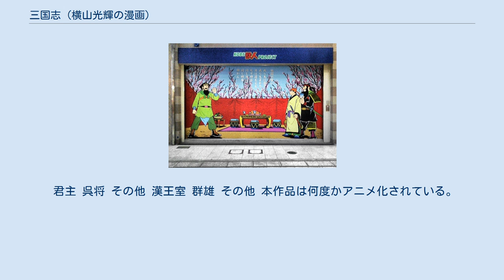三国志 (横山光輝の漫画)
『三国志』（さんごくし）は、横山光輝による日本の漫画。
1971年から1987年まで、潮出版社『希望の友』『少年ワールド』『コミックトム』に連載された。
 横山光輝の代表作の一つで、吉川英治の小説『三国志』（以下、吉川三国志）を基調に独自の解釈等々を織り交ぜて描かれた作品。
「吉川三国志」が諸葛亮の死で終わっている（篇外余録で晋による天下統一までが解説される）のに対し、本作は蜀が滅亡するまでを全60巻で描いている。
 『三国志』を描いた漫画の先駆にして、黄巾の乱に始まり蜀の滅亡までを描ききった長大な作品である。
この作品によって横山光輝は1991年、第20回日本漫画家協会賞優秀賞を受賞した。
2020年5月時点で累計発行部数は8000万部を突破している。
 単行本20巻までは児童向け雑誌である『希望の友』で発表されていたこともあり、登場人物のセリフや表現が子供でもわかりやすいように横山によって配慮されていた。
読者に大人が多いことを知ると横山は描き方を変更した。
 また、張飛が孫悟空の緊箍のような輪を身につけた、向こう傷の大男に描かれたり、ひげを生やした十常侍（詳細は宦官を参照）、ひげ面で巨漢の呂布、そして痩せている董卓など、一部の登場人物の外見は『三国志演義』には基づいておらず横山独自のものになっている。
また、中国の一夫多妻制度が日本人になじみがないと劉備の妻妾を「玄徳夫人」と一人の人物にしたほか、荀彧、程昱ら曹操の参謀らが多数登場させることも煩瑣だと、はっきりとした描き分けをしなかった。
後漢末を描いた作品ながら、連載初期には登場人物の服装が唐・宋・明代のものになっているが、当時は中国との国交も完全には回復しておらず、後漢末期の風俗を記す資料などが手に入りにくかったとする旨のコメントを横山自身が寄せている。
そのため、幽州太守の劉焉が天子しか付けることを許されない冠（冕冠）をつけていたなどの連載中に見つけた不都合点をコミック版になってから修正したほか、以後も官職や時代に合っていなかった服装などを、テレビのロケなどで中国に幾度も訪れて始皇帝陵などを参考に研究し、1997年に発売された文庫版で「一新」としてこれらの修正を加え、言葉なども一新した。
やはり漢末のものではない武将の鎧・武器については修正されていないが、これは先行する三国志を題材とする諸作品でも同一である。
また、相当な長編であるため、長らく登場しなかった人物が骨格までまったく別人のようになって再登場することもある。
 劉備を中心に描いたことや連載誌変更の都合で、官渡の戦いから袁氏滅亡に至る曹操の華北平定という魏建国の基礎にあたるエピソードがほとんど削られている。
削られた部分については、作中でも時間が経過した設定になっており、青年的な容姿だった劉備や曹操が中年的容姿に変わっている（関羽や張飛など、容姿に変化がない登場人物もいる）。
また、その結末も59巻で五丈原の戦いでの諸葛亮の死（234年）を描き、残り1巻あまりで蜀の滅亡（263年）までの30年間を描き、魏に成り代わる晋の誕生、そしてその晋による呉の滅亡・天下統一までは描かれていない。
60巻の主人公と言える姜維についても、魏に降伏した所で出番が終了しており、蜀復興に向けての策略とその失敗による死は割愛されている。
諸葛亮死後の話が大幅に割愛されているのは、吉川英治の小説と同様である。
 ※（）内は希望コミックス登場巻 本作の軸となる国。
首都は成都。
険阻な山岳に守られた要害の地。
 君主 蜀将 その他 首都は洛陽。
中国の3分の2を支配する大国。
玄徳のライバル曹操がその礎を築いた。
 君主 魏将 その他、伏皇后及び伏一族処刑の件や、献帝退位・曹丕即位の件などで、氏名不詳の武将が多数登場している。
 その他 首都は建業。
夷陵の戦い以降のエピソードはほとんど割愛されている。
 君主 呉将 その他 漢王室 群雄 その他 本作品は何度かアニメ化されている。